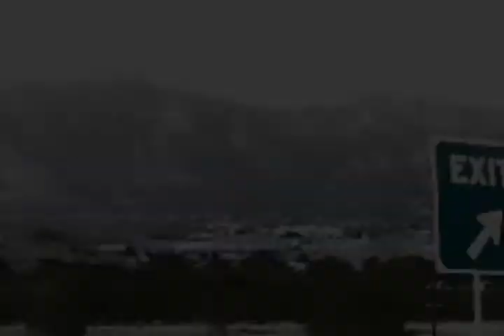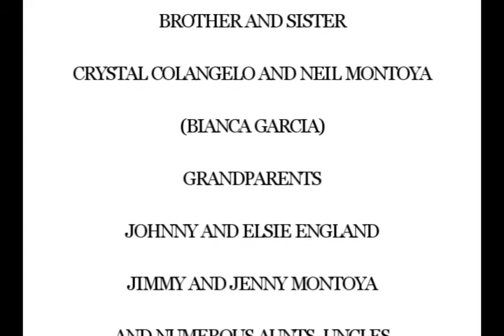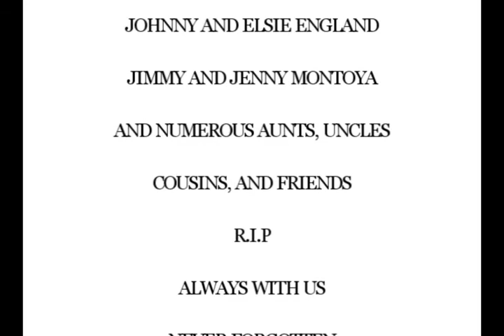EXCLUSIVE MUSIC VIDEO "ONE DAY- UNWANTED MARIJUANOZ"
REST IN PARADISE C-LOS
AWAYS WIT US
NEVER FORGOTTEN